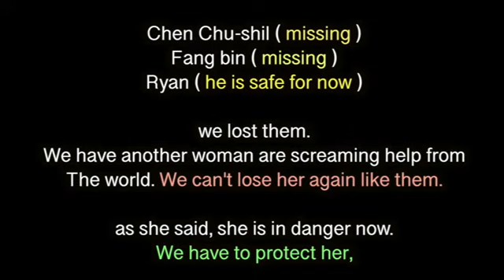Chinese Lady speaking out the truth in China. Oppression.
Thank you!! Found it while browsing. They said that she went missing or got shot for speaking out. Not sure it really happened, I hope she is still alive and well.

Don't be
Switch to Brave Browser, faster and more secure than Chrome or any others in the market.
It begins with giving you back power. Get unmatched speed, security and privacy by blocking trackers. Earn rewards by opting into our privacy-respecting ads and help give publishers back their fair share of Internet revenue.